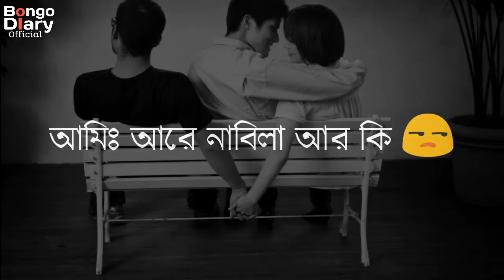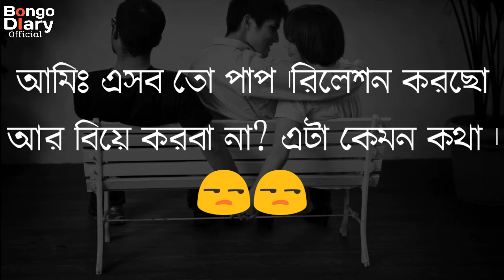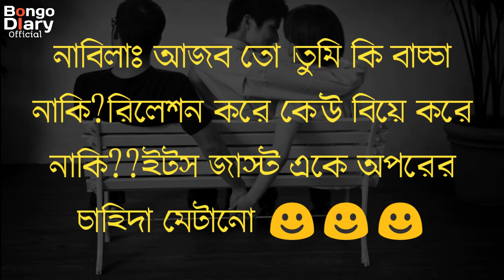বাস্তবতা - Reality | Bangla Sad Story | Bangla Short Story_Bongo Diary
If U liked This Video,Do

ভিডিওটি ভালো লাগলে লাইক,কমেন্ট অ্যান্ড শেয়ার করবেন।
Osomapto

Others Video Of This Channel:
এই চ্যানেল এর অন্য সকল ভিডিও:

THE END